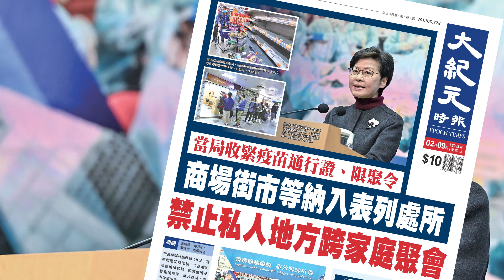【大紀元A1頭條】2月9日 推薦新聞 | 當局收緊疫苗通行證、限聚令 商場街市等納入表列處所 禁止私人地方跨家庭聚會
A1頭條:
當局收緊疫苗通行證、限聚令
商場街市等納入表列處所
禁止私人地方跨家庭聚會

A2港聞:
增625宗個案再創新高
累計898宗源頭不明個案 多個院舍爆疫院友要檢疫

A3焦點 :
澳洲籍港人國安法下被捕
駐港外交官員提供領事援助遭拒

A6中國:
維族:女火炬手比賽成績普通
開幕式後從聚光燈下消失 使世人更關注維族人的處境

A7國際:
美德兩國:領導人在烏俄問題達共識
馬克龍與普京會面 為緩解俄烏局勢進行對話